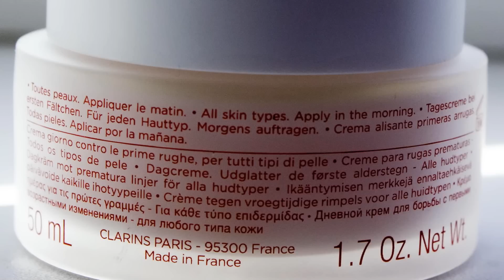✔ Покупки косметики. Часть2. CLARINS